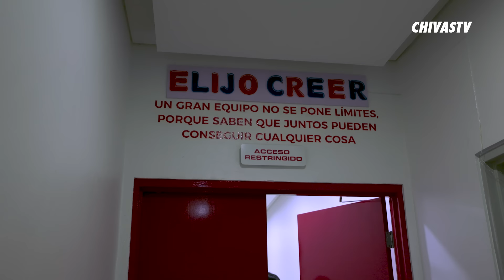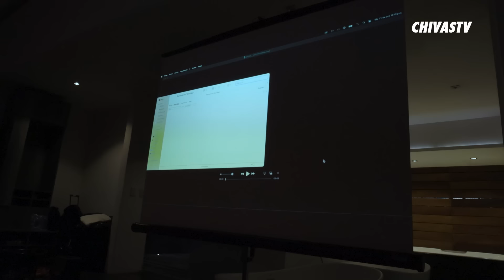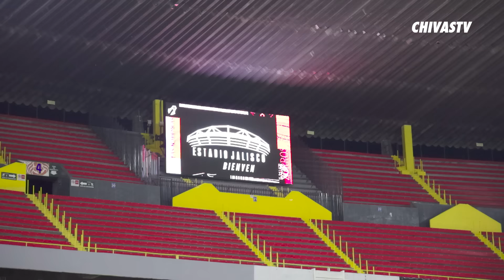Chivas Femenil le pasa por encima al Atlas en el ClásicoTapatío | Detrás del Rebaño | Apertura 2024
Chivas Femenil fue mucho más y no tuvo piedad de sus vecinas de la ciudad al golearlas por 1-5 en el Clásico Tapatío de este viernes por la noche en el Estadio Jalisco. Con esto, las Rojiblancas dieron un golpe de autoridad contundente de cara am cierre del torneo, con 2 fechas por jugarse en el Apertura 2024.